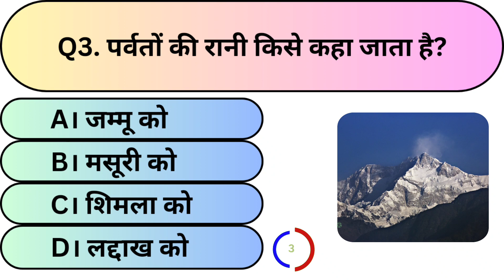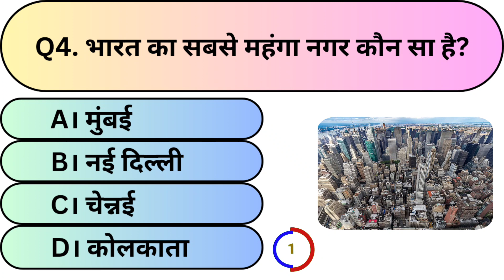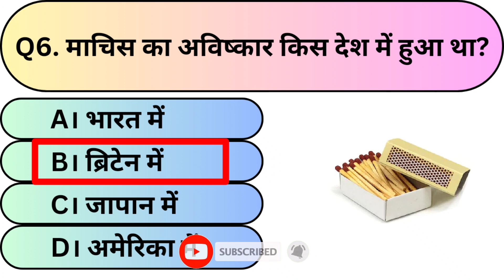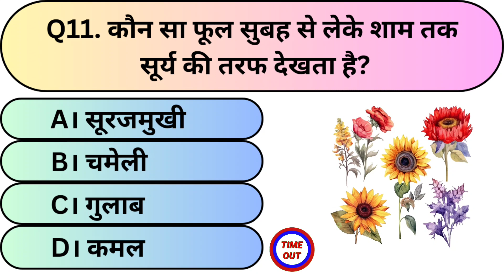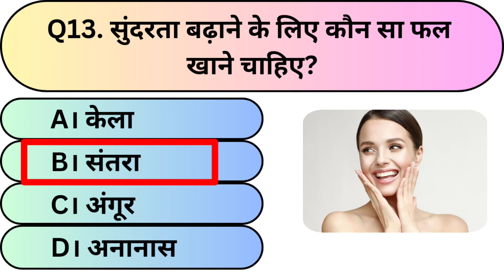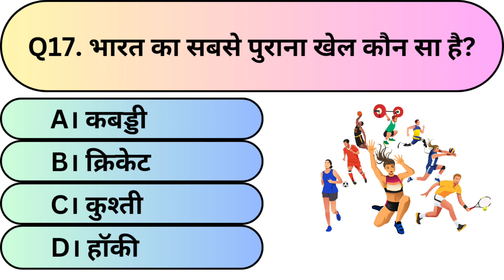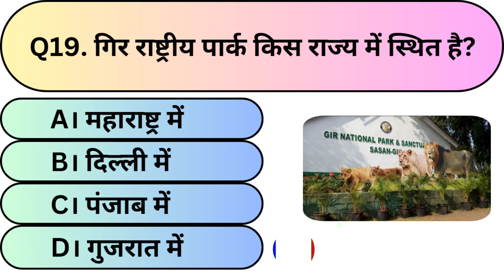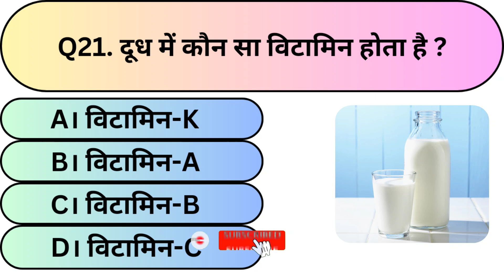Most brilliant gk questions || Important gk questions || gk questions answer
Most brilliant gk questions || inportant gk questions || gk questions answer

gk
gk questions
gk test
gk gs mock test
best gk
gk question
test
gk gs
gk tricks
gk mock test
lucent gk
gk quiz
lucent gk
trivia quiz
best gk
ss gk quiz
kids quiz
childrens quiz
gkquiz
100 gk quiz
gk
gk questions
gk quiz
gk point
gk question
top 10 goalkeepers saves
top 10
bangla gk
lucent gk
100 gk
gk top
top gk